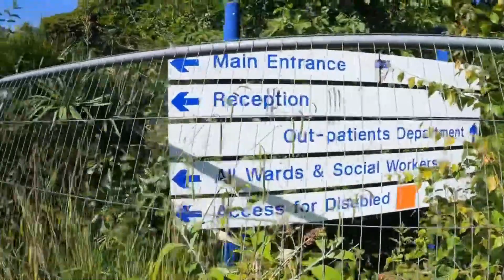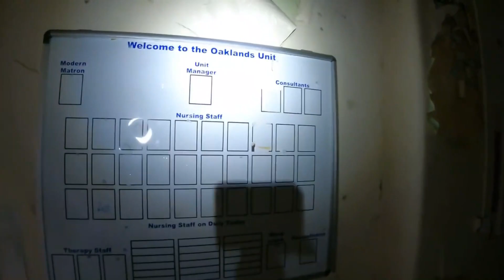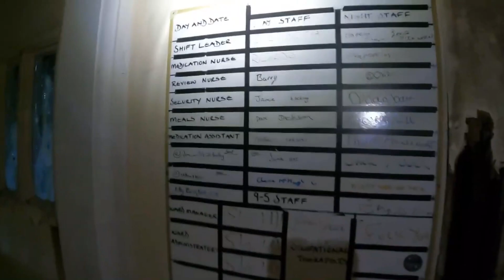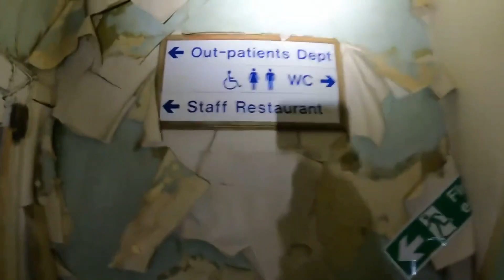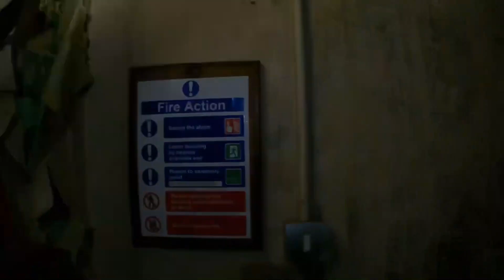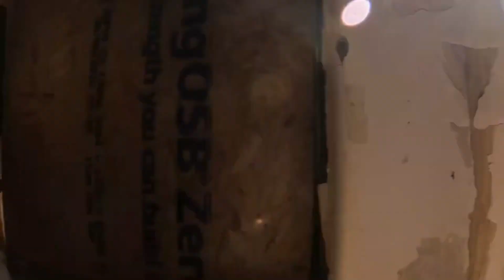Hell On Earth - Ridge Lea Hospital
What is going on guys in this video we are at the former Ridge Lea metal hospital and we are joined by Andy.

Built in 1916, Ridge Lea Hospital was originally designed to be a separate women's unit to the nearby Lancaster Moor mental asylum. It went on to become part of the Lancashire and South Cumbria NHS Foundation Trust as a mental health hospital. The listed building is in a sorry state as it’s been heavily vandalised and had multiple fires.

👉 Urbexing Yorkshire | URBEX: explore all sorts of abandoned
      places across Great Britain
      WE DO NOT VANDALIZE, STEAL, BURN PLACES DOWN, OR FORCE ENTRY OF ANY KIND.